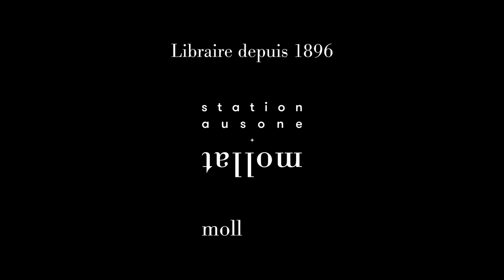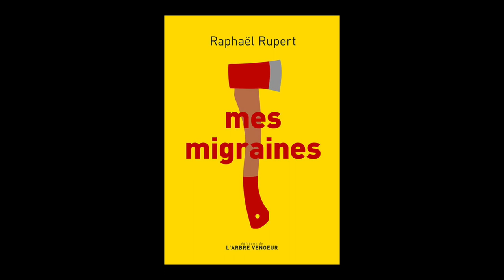Raphaël Rupert - Mes migraines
Raphaël Rupert vous présente son ouvrage "Mes migraines" aux éditions Arbre vengeur.